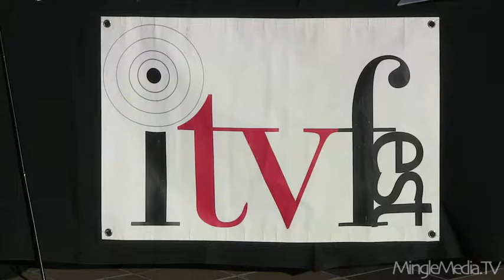Cooper Harris at ITVFest Gala 2010 Red Carpet Interview